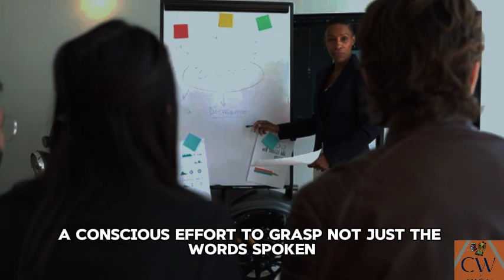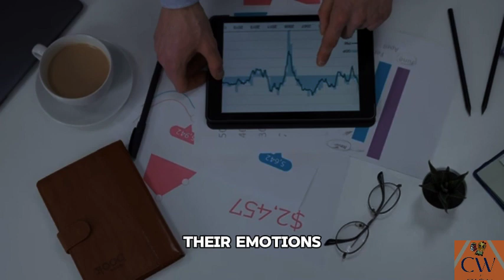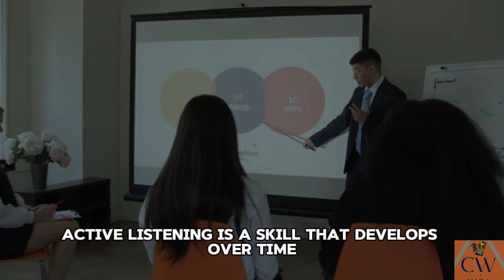ACTIVE LISTENING TIPS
Listening is an important skill in all areas of life, whether you’re supporting a loved one through health problems, dealing with colleagues or in family relationships. But most of us aren’t as good at listening as we’d like to think.

When we show we’re really listening, it’s much more rewarding for the person talking to you, and you’ll get more out of it too. This is called active listening, and it can help avoid misunderstanding and reduce the potential for conflict. Today, we unravel the layers of this crucial skill, exploring its nuances and unveiling its transformative power.

Active listening is not a passive engagement; it's an active participation in the dialogue, a conscious effort to grasp not just the words spoken but the sentiments concealed within. It's akin to a painter scrutinizing every brushstroke to unveil the essence of a masterpiece. By truly listening, we unlock the gateway to another person's thoughts, emotions, and perspectives, fostering a deeper connection that transcends the surface level of discourse.
Here are Ten Tips for Active Listening..